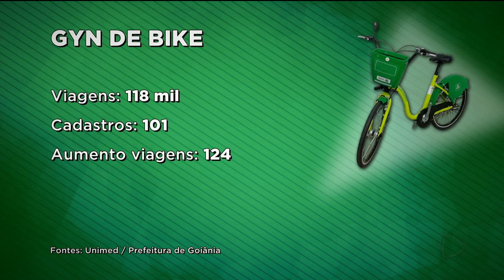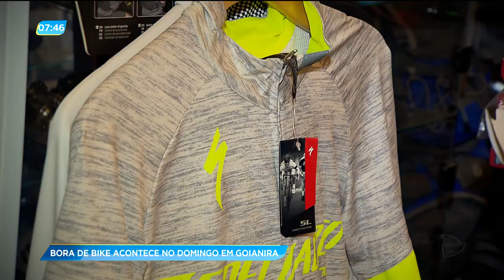GA - Bora de Bike acontece no domingo em Goianira - 23-08-2018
E acontece no próximo domingo mais uma passeio ciclístico da Record TV e seus parceiros. O Bora de Bike será em Goianira, a partir das sete e meia da manhã. Além de muita animação, pedalar faz muito bem à saúde.